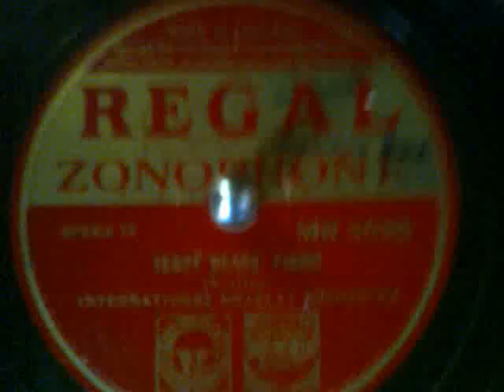Teddy Bears' Picnic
Teddy Bears' Picnic performed by the International Novelty Orchestra on a 78 rpm record.